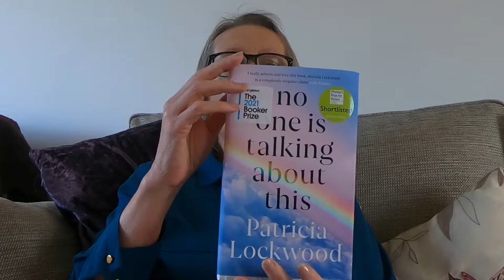No One Is Talking About This by Patricia Lockwood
With the Booker Prize longlist now announced, I am going to try and read all of them before the winner is announced later in the year. This is the another one off the list.